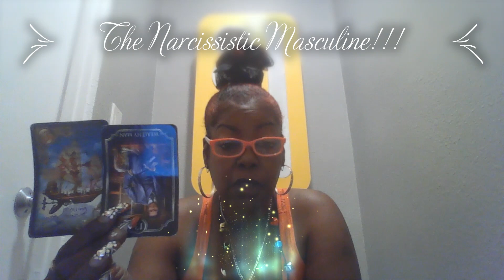DIVINE FEMININE. What's The Tea?: A NARCISSISTIC MASCULINE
This reading AINT for everybody, but its for SOMEBODY. it can be different for everyone.
IF YOU'RE UNDER SPIRITUAL ATTACK INBOX ME FOR HELP.